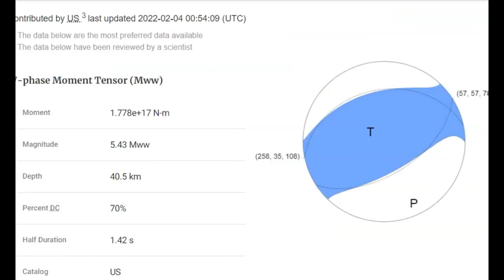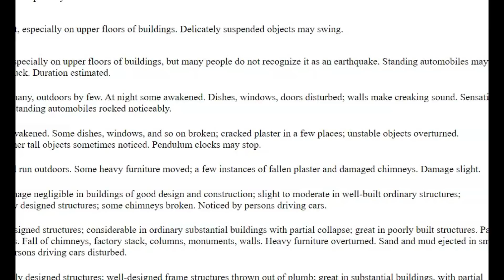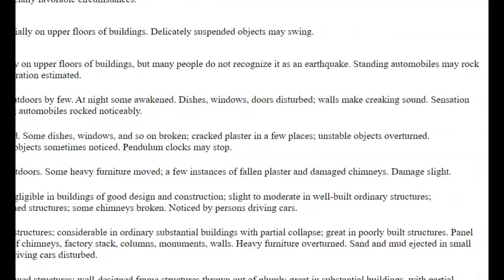Earthquake M 5.4 Aleutian Islands Near King Cove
This was a subduction, thrust earthquake. No tsunami. Strange no foreshock and no aftershocks, yet.